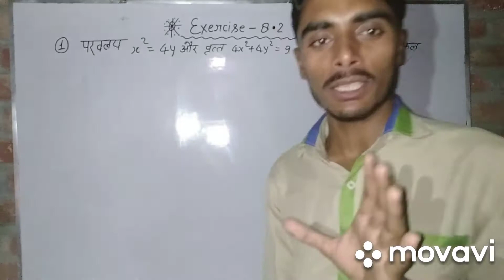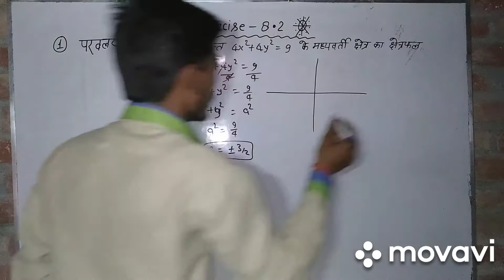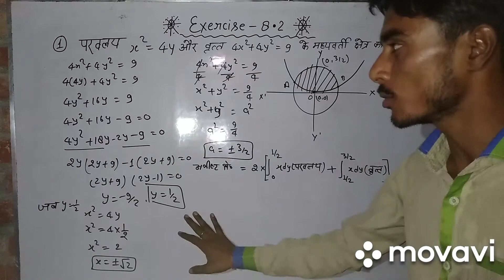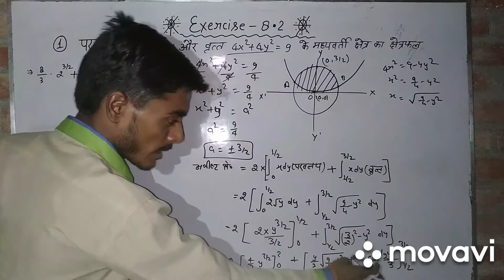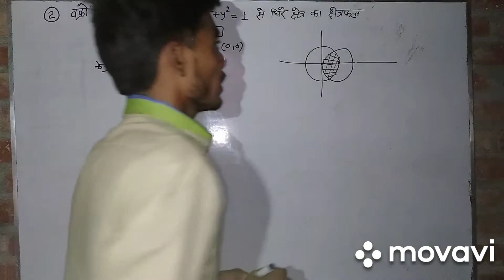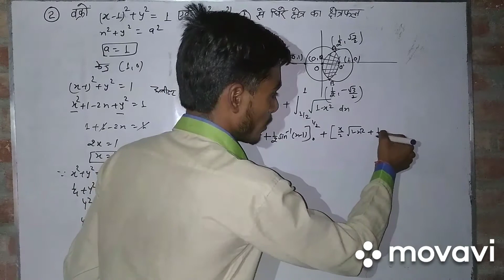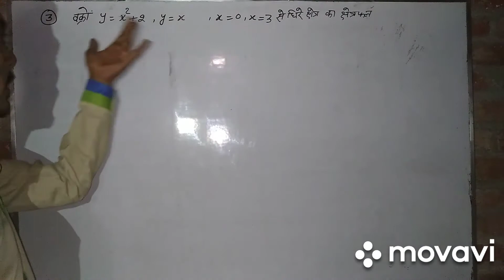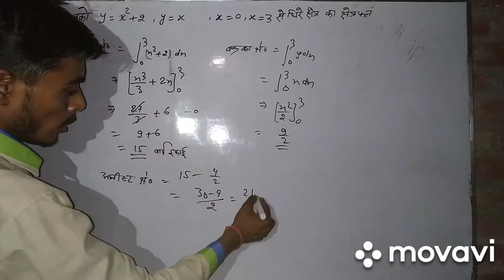Ex. 8.2 ( 1 to 3 ) Application of Integrals समाकलन के अनुप्रयोग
Hello dear friends today we are bring for you Ex 8.2 from application of Integrals. It is very important Ex for the board exam to recover maximam marks. So be carefully study this exercise and got max marks for your result in future. I hope that this exercise is very useful for you. Thanks.